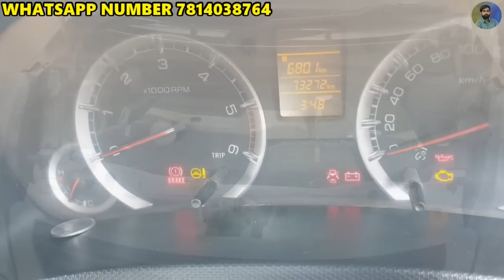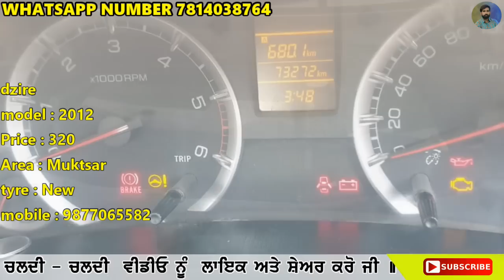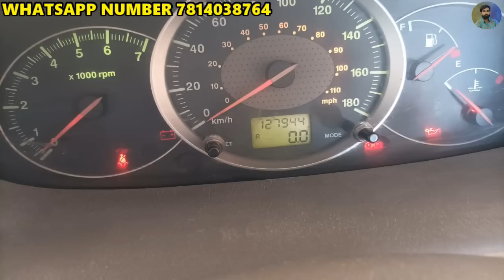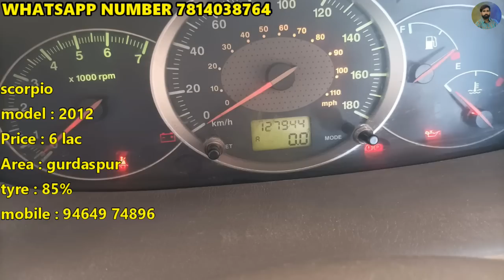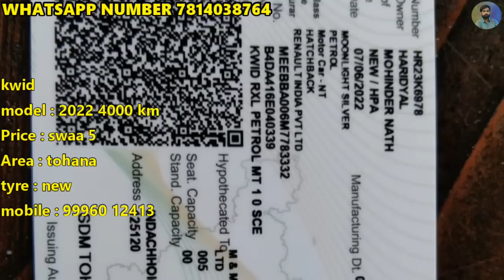ਗੱਡੀ ਥੋੜੇ ਦਿਨ ਪਹਿਲਾ ਏਜੰਸੀ ਚੋ ਕਢਵਾਈ ਸੀ, ਗੱਡੀ ਚਲਾਈ ਜਵਾ ਨੀ, kwid New CAR, maruti swift dzire, mahindra.